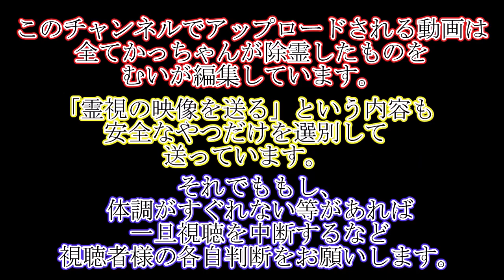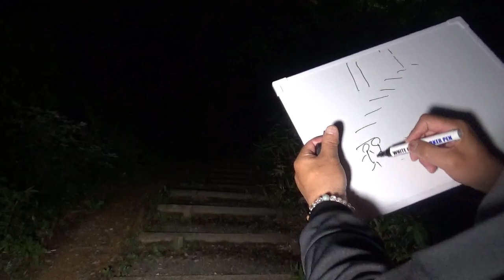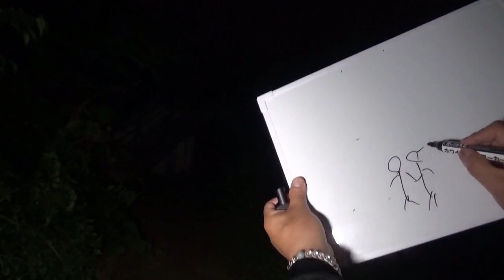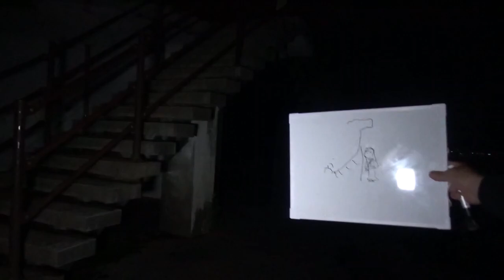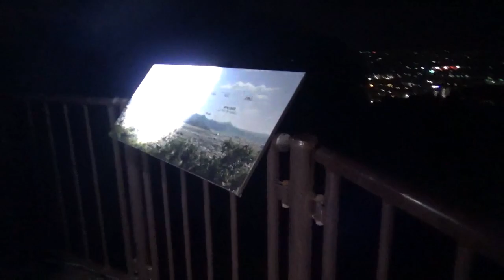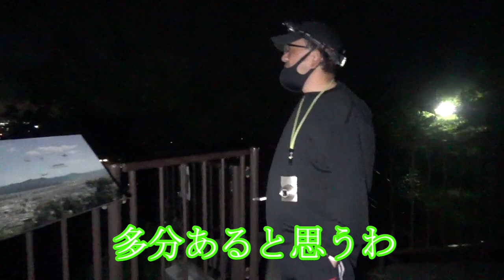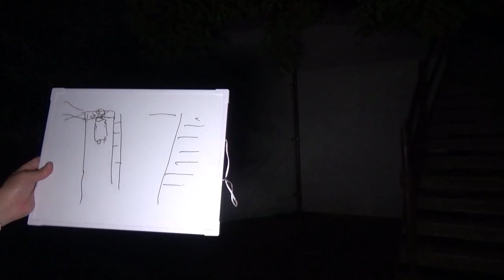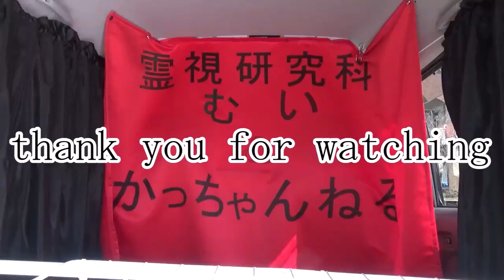【心霊スポット】ずっと昔から知られる有名な心霊スポットへ。歴史あるところはやっぱりすごい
○リ○てスポットとか言われてるらしいけど動画にしづらいから全カット。
公序良俗に反するの良くない。
(´・ω・`)

だからかは知らないけど女性の幽霊が多いようです。
(=ﾟωﾟ)ﾉ

21:25のところで関係ない字幕が
表示されるミスがあります。
新しい編集ソフト&編集方法の弊害です。
(≡人≡；)